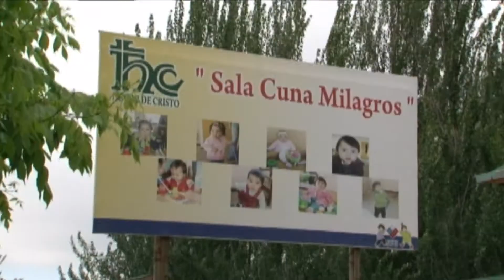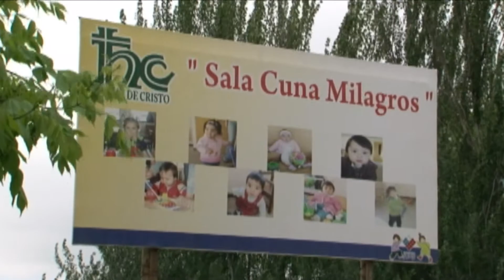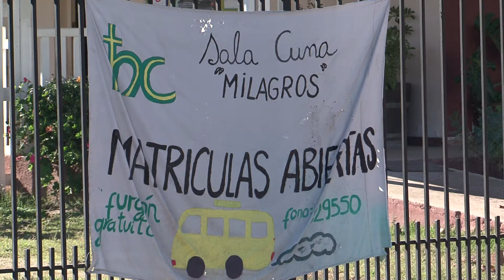Sala Cuna Milagro